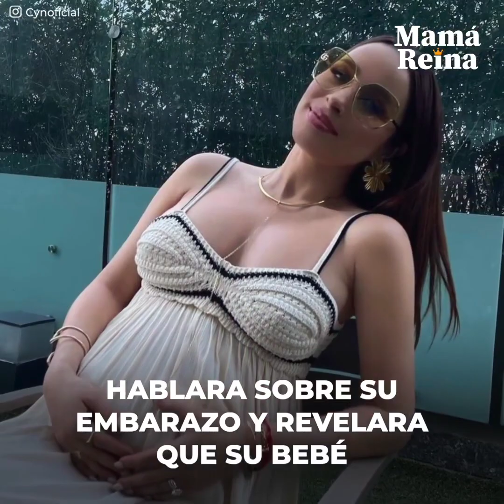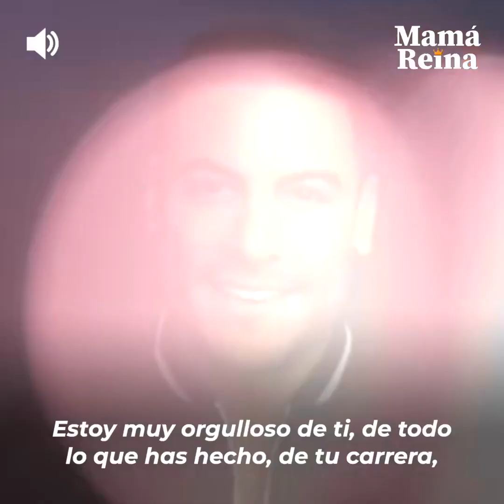Carlos Rivera presentó a su bebé para callar los rumores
El cantante está harto de que digan que él y Cynthia Rodríguez tienen una relación por conveniencia y que a él ni siquiera le atrae su esposa, así que para callar todos los rumores, decidió romper con su vida privada y presentar a su bebé públicamente, sin saber que su decisión lo empeoraría todo.